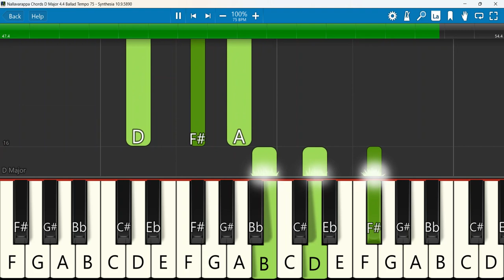Nallavarappa Keyboard Chords D Major 4/4 Ballad Tempo 75 | நல்லவருப்பா | Raju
Nallavarappa- Christian Song | Bro. Raju
Keyboard Notes